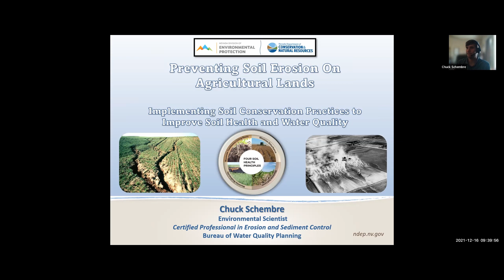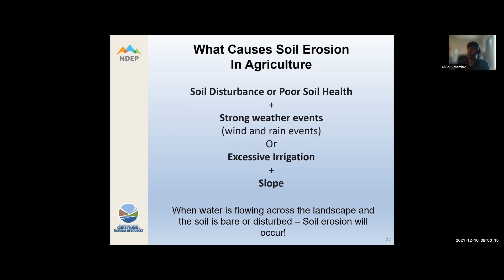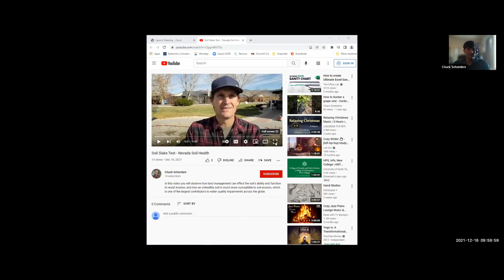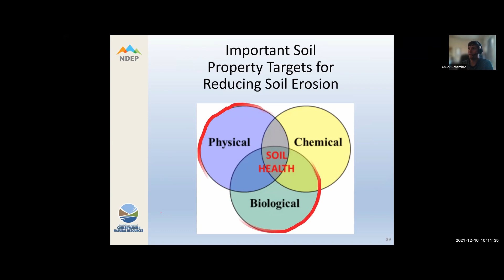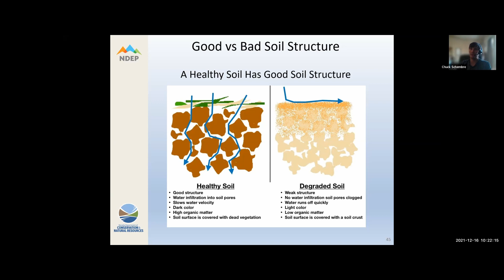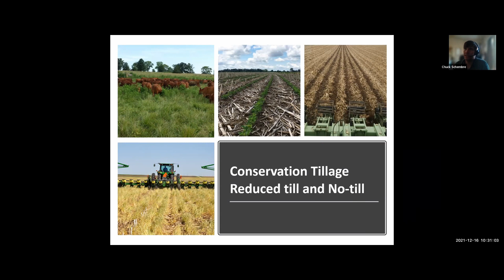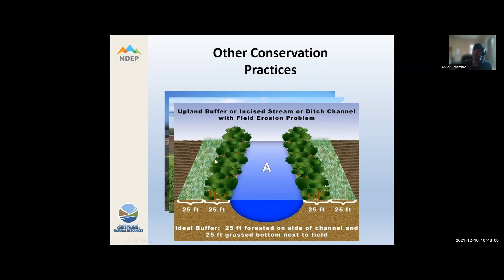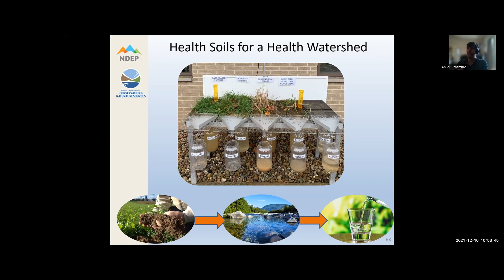Preventing Soil Erosion On Agricultural Lands - Chuck Schembre